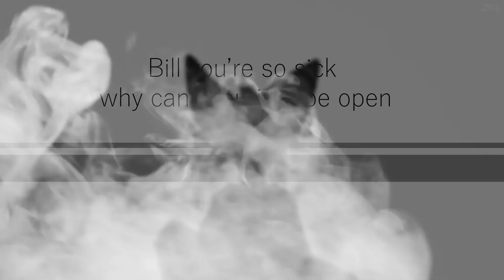♢【meme/oc】Hurt people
绘画軟件：sai
剪辑軟件：ae